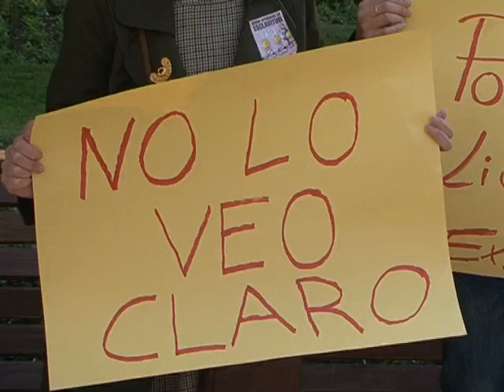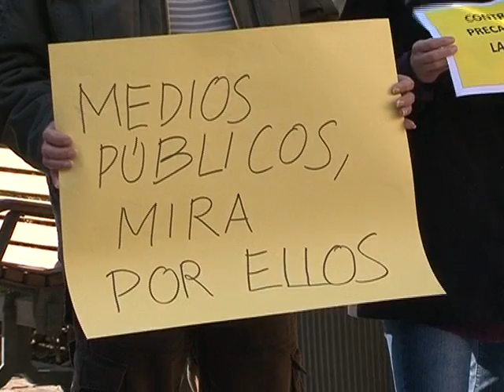Huelga general de medios de comunicación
LA HUELGA GENERAL DE HOY SE ADELANTABA A LA JORNADA DE AYER EN EL SECTOR DE LA PRENSA DIARIA ESCRITA. RESPONSABLES SINDICALES DEL MEDIO CIFRABAN SU SEGUIMIENTO EN UN 20% (CIFRA DISCRETA MIRADA A SIMPLE VISTA, PERO QUE SUPONE UN AUMENTO SIGNIFICATIVO PARTIENDO DE SEGUIMIENTOS ANTERIORES, QUE OSCILARON ENTRE EL 0 Y EL 10%). ADVIERTEN DEL EMPEORAMIENTO DE LAS CONDICIONES DE TRABAJO Y AFIRMAN QUE, LA REFORMA LABORAL, VENDRÁ A INSTAURAR EN EL CONJUNTO DE LOS TRABAJADORES DEL PAÍS LO QUE, LOS PERIODISTAS, VIENEN SUFRIENDO YA DESDE HACE 10 AÑOS.